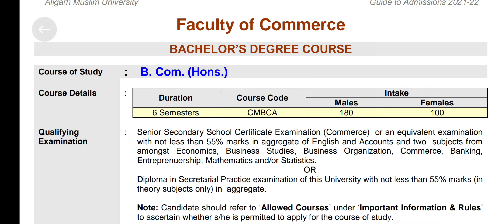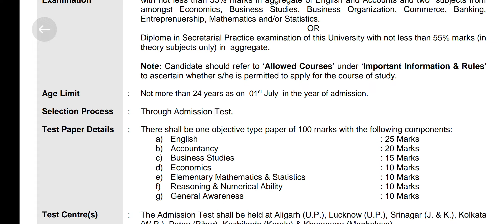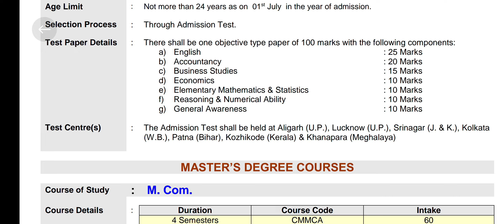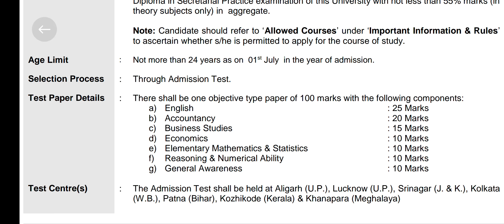AMU BCOM ENTRANCE EXAM SYLLABUS || PATTERN || AGE || SEATS || TEST CENTRE ALL INFORMATION AMU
Aligarh Muslim University admission process
AMU udpate 2022
Aligarh Muslim University admission form UDPATE

latest news amu admission form AVILABLE
admission form Aligarh Muslim University 2022
kab ayegi form amu admission form
Aligarh Muslim University update
admission form Aligarh Muslim University update

KAB AYEGI FORM BALLB
AMU BALLB UPDATE
ALIGARH MUSLIM UNIVERSITY ADMISSION FORM
Aligarh Muslim University update 2022
amu admission UPDATE 2022
amu update
amu admission form date 2022-23
ADMISSION 2022
ADMISSION FORM AVILABLE 2022
ALIGARH MUSLIM UNIVERSITY UPDATE ENTRANCE EXAM FORM
ENTRANCE EXAM FORM 2022
AMU BA BSC BCOM ENTRANCE EXAM FORM 2022
ENTRANCE FORM AMU 2022
AMU ENTRANCE FORM 2022
ENTRANCE EXAM UPDATE2022
ADMISSION INFORMATION ADMISSION UPDATE
ADMISSION UPDATE 2022
ALIGARH MUSLIM UNIVERSITY
ALIGARH MUSLIM UNIVERSITY admission form date
admission form date 2022